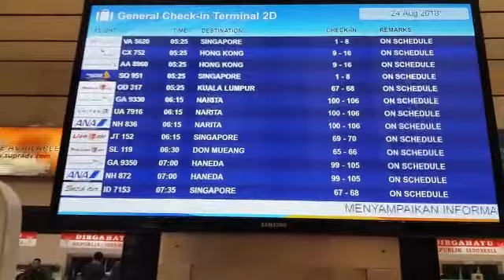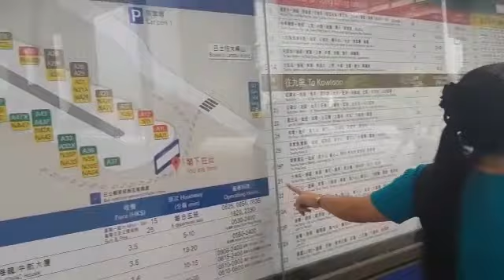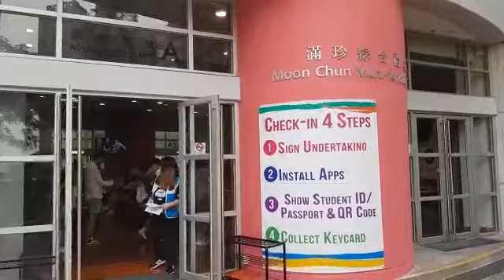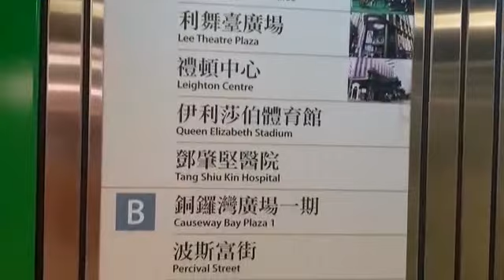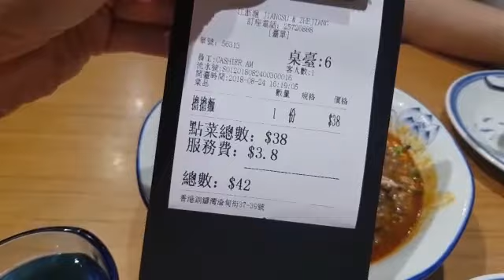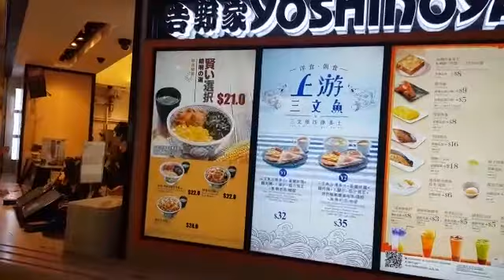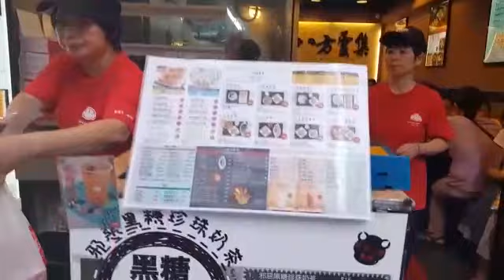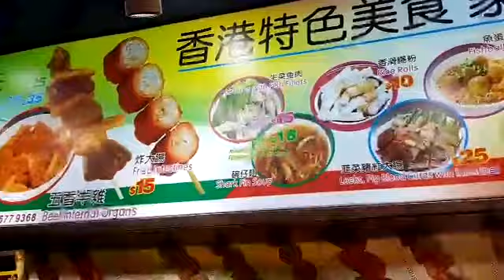HONGKONG VLOG PART 1 | MELVLOG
Hai guys ! So di video kali ini aku berkesempatan untuk jalan jalan ke negeri Hongkong dan disini ternyata bagus banget loh! Mau tau keseruan aku disana ? Yuk ditonton!